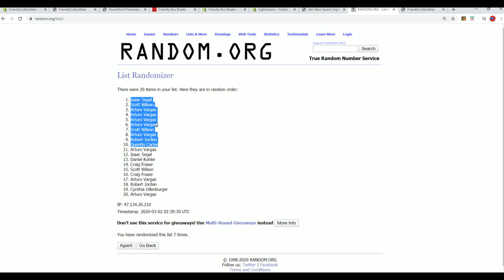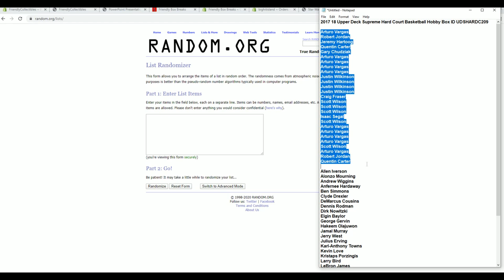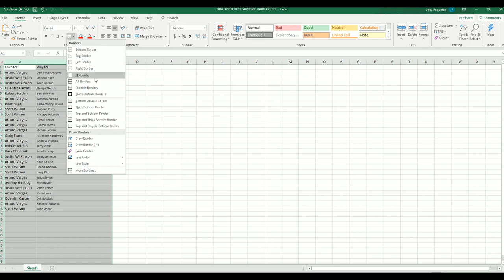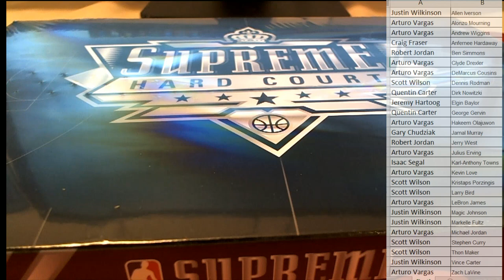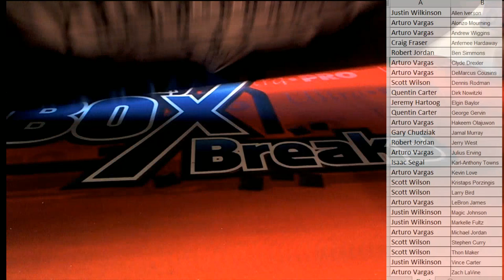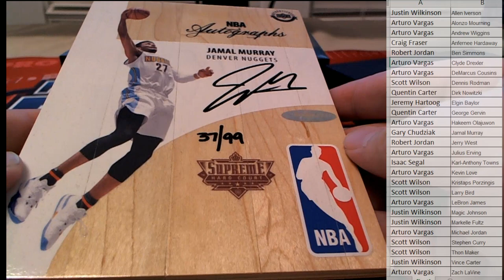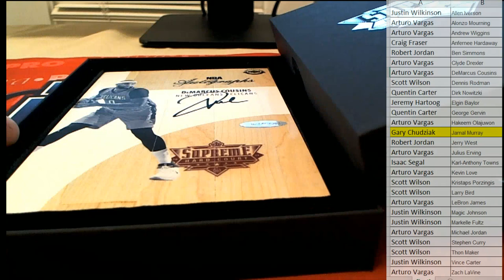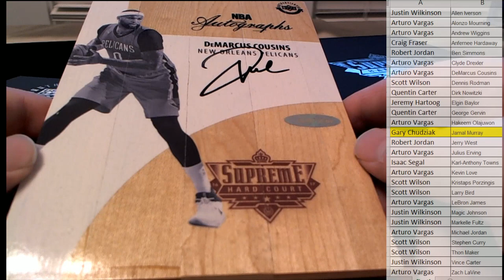2017 18 Upper Deck Supreme Hard Court Basketball Hobby Box ID UDSHARDC209